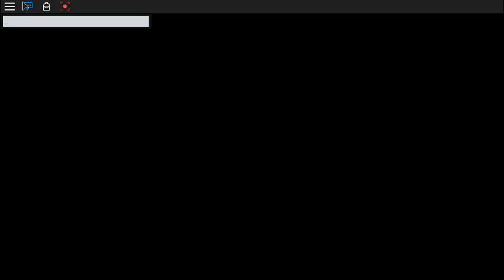Roblox murder mystery 2 eps 7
thxs for watching guys hope u guys like it
continue